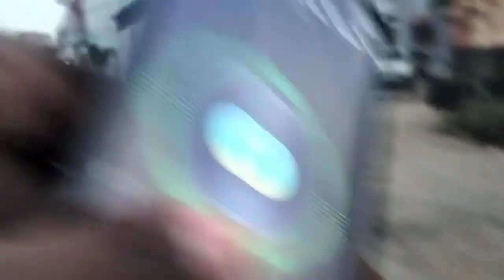Bhai Ane hu નીકળી ગયા I'd મારવા 🤪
i hope you enjoyed this video is

hit likes.

lost of 💝